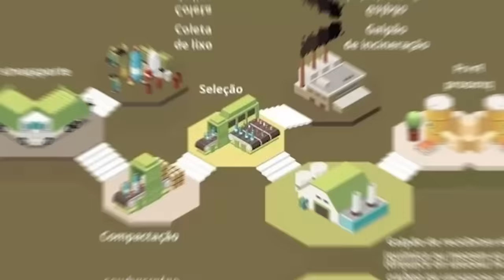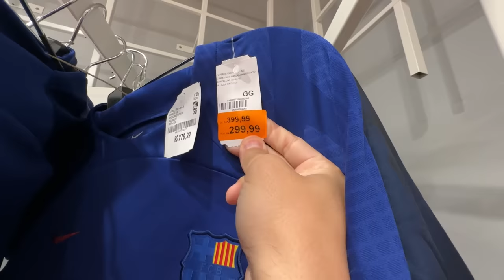Meu Filho Pulou No Lixão e Achou a Camisa Do Barça Oficial de 400,00 Reais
Lhama Roxa e Nikinho Youtuber Com Mais De 1 Milhão de Inscritos

no video de hoje o nikinho filho do lhama roxa vai achar a camisa do barça no lixao que custa 400 reais o uniforme do barcelona ja e caro e ainda a camisa do levandowsk e muito mais cara, porque o cara joga muito!
lewandowski

tag unica!